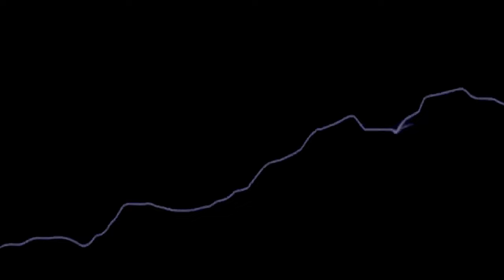FETER SES 40 ANS DANS UNE TRES BONNE AMBIANCE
Réalisé par: Fabien Herbelin
avec l'aimable participation des invités et des figurants (ou pas)
Production: Musik'anim

Vous allez visionner une vidéo autorisée aux Teufeurs !
Immersion totale dans l'évenementiel, mais aussi un programme d'immersions en soirées animé et filmé par Fabien en FaceCam.
Le trajet, l'installation du matériel, l'organisation et l'animation des jeux jusqu'à la soirée dansante.
Quelques surprises et des magnifiques rencontres. Des moments drôles et inoubliable !

Les musiques sur les vidéos : Afin de respecter le contenu des droits d'auteurs, un sample et ajouté sur une diminution du son audio original ou l'instrumental a été retiré lors d'une prise de paroles de l'animateur (Ce ne sont pas des remix)